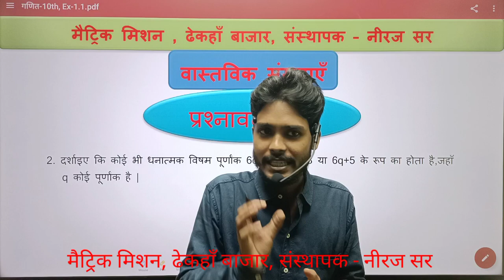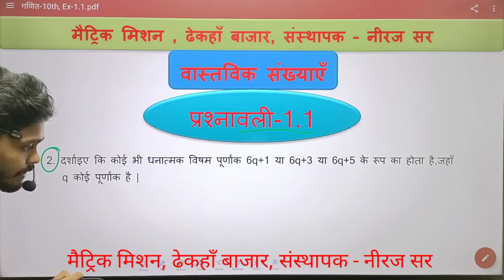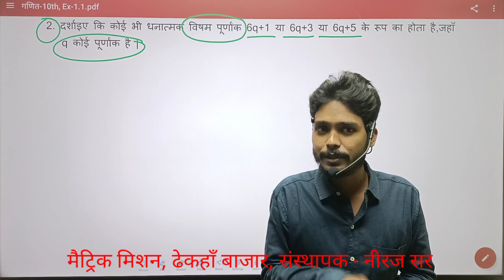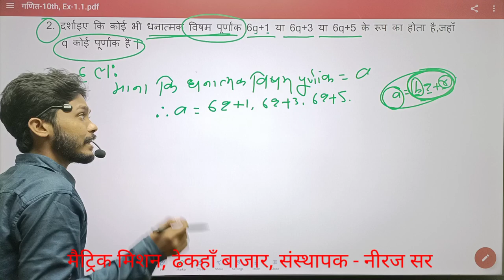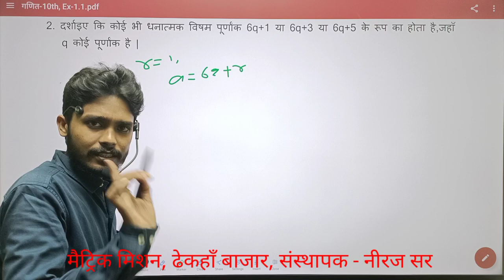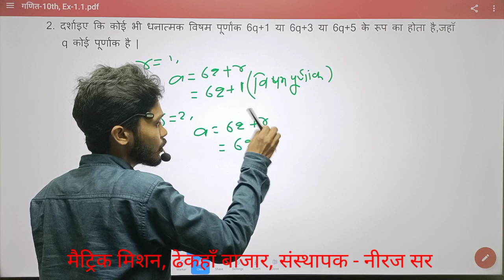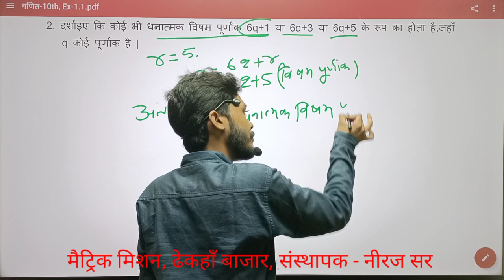math class10 ex-1.1,q2, बिहार बोर्ड गणित, Matric Mission, by- niraj sir, Dhekaha bazar, hindi medium